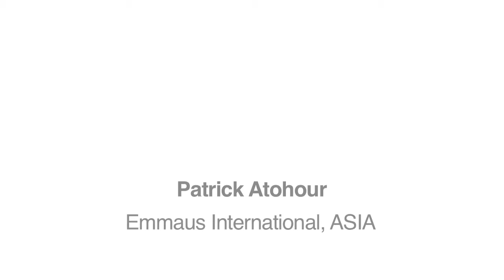Patrick Atohoun - Solutions communautaires pour la gestion de l´eau (FR)